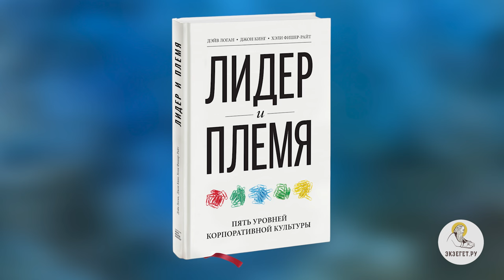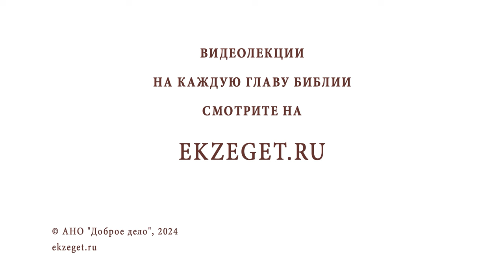СТРЕМЛЕНИЕ ПОДМЯТЬ ВСЁ ПОД СЕБЯ. Иеромонах Прокопий (Пащенко)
Команда Экзегет.

В сегодняшнем видео на библейском портале Экзегет иеромонах Прокопий (Пащенко), насельник Спасо-Преображенского Соловецкого монастыря, рассуждает на тему: "Стремление подмять всё под себя."

🔸  Превозношение
🔸  Стремление к первенству
🔸  Манипуляция
🔸  Желание стать лидером
🔸  Осуждение. Ссоры
🔸  Покаяние
🔸  Совместное дело